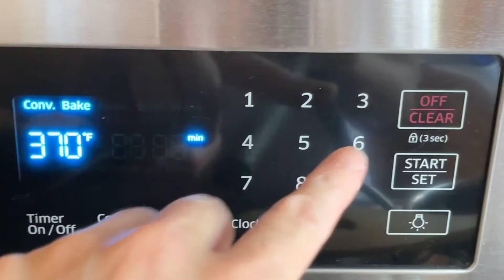香葱芝麻杯子蛋糕| cup cake with green onion |Lucky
我们家后院菜地种了很多的香葱，根本吃不完，于是想着做一些香葱杯子蛋糕，没想到淡淡的蛋糕味道中夹着浓浓的香葱味道，SMELL SO GOOD   具体配方如下：
3个鸡蛋（3eggs)
100克糖(100g sugar)
120克低筋面粉(120g cake flour)
40克牛奶(40g milk)
30克无味油(30g oil)
葱适量（green onion)
芝麻适量(sesame)
注意事项：
1，全蛋打发，底部放入温水打发大概6分钟左右，打发的时候糖分3次加入，先用低速打发开鸡蛋;
2，打发完毕后，先过筛面粉后搅拌均匀，再分别放入油和牛奶搅拌均匀即可;
3，烤箱提前预热至370华氏（187摄氏度），放入烤箱的中层烤18分钟左右，每家的烤箱不一样，请注意调整温度;
4，吃不完可以放入保鲜袋子里面，再放入冰箱冷藏即可。
背景音乐出自：Mouna的(夏日清晨）